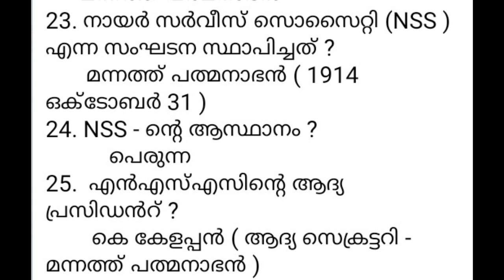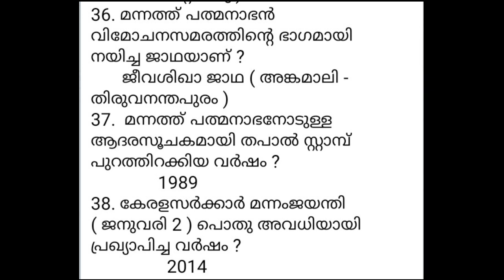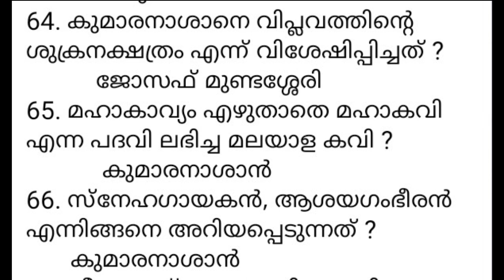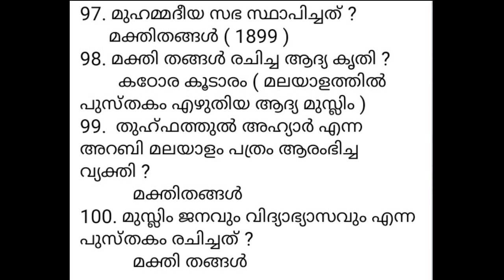LDC GK 2020 CLASS - 70 I കേരള നവോത്ഥാനം I തിരഞ്ഞെടുത്ത 100 ചോദ്യങ്ങൾ I KERALA PSC LDC | LGS I LPSA